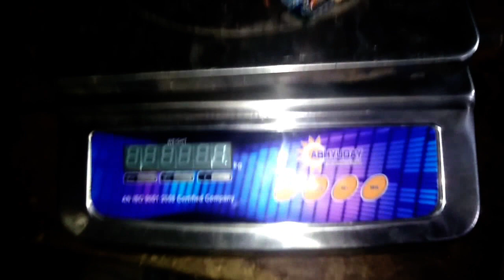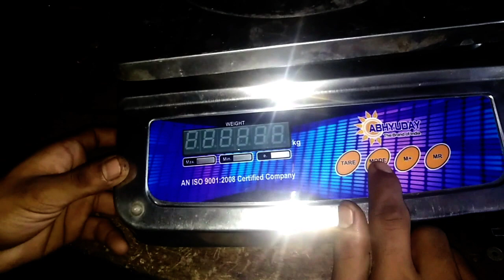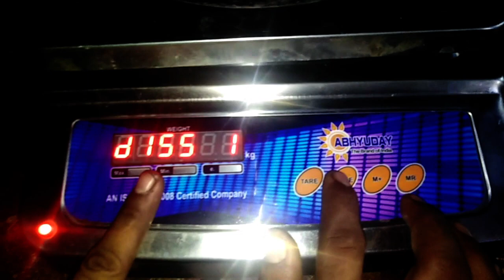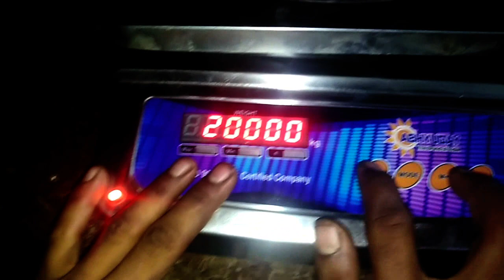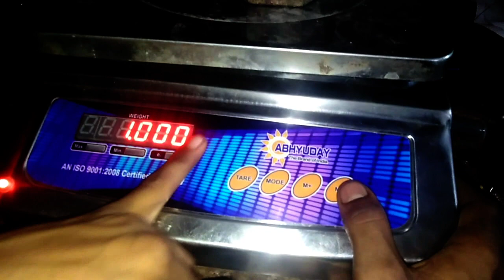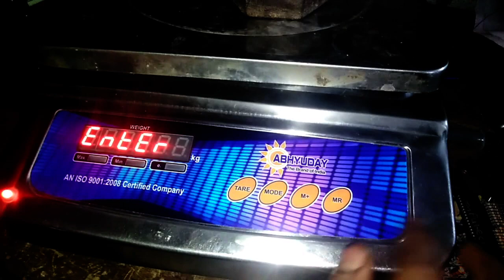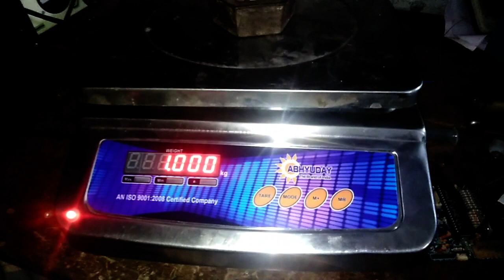Electronic weighing machine Calibration in hindi part 2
weighing scales

How To Electronic weighing machine display repair in hindi